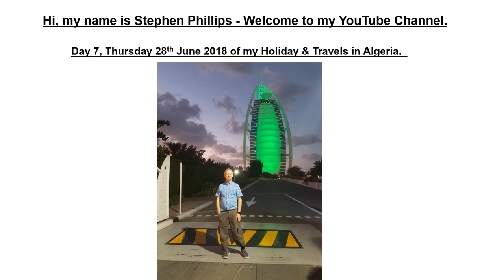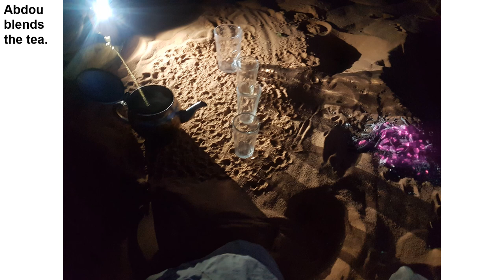My Holiday in Algeria, El Abiodh Sidi Cheikh to the Sahara Desert - Thurs 28th June 2018, Day 7.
With various pictures & video of my travels in Algeria.
Travels from El Abiodh Sidi Cheikh to the Sahara Desert.
Travelling with my guides Abdou & Oussama.
Sahara Desert walk across the sand dunes.
Tea on the fire.
I hope you enjoy the video, unfortunately, I held my Samsung S7 Edge phone in portrait mode for some of the media :(

See earlier video below about my holiday in Algeria.
Day 6. Wednesday 27th June 2018, with various pictures & video of my travels in Algeria.
Travels from El Abiodh Sidi Cheikh to Arbaouat Ksar (Castle) which is 800 years old.